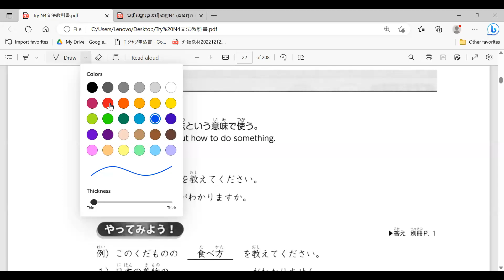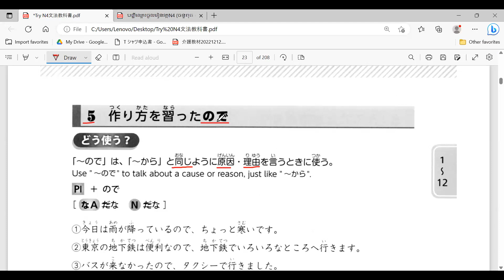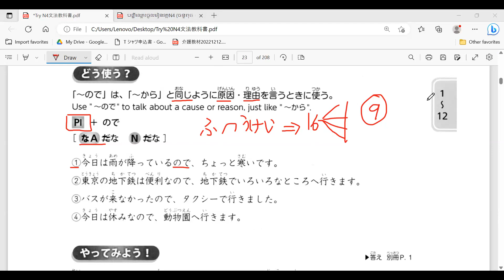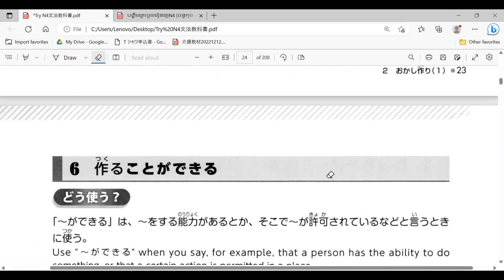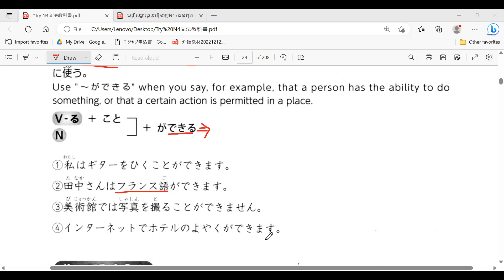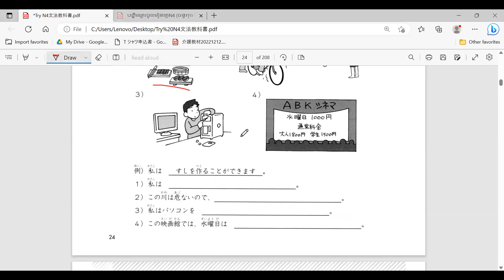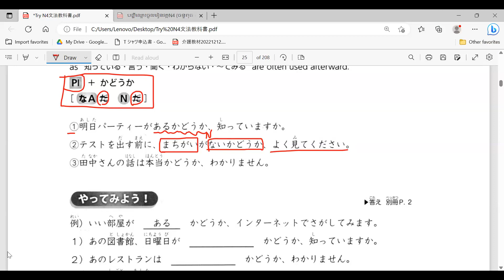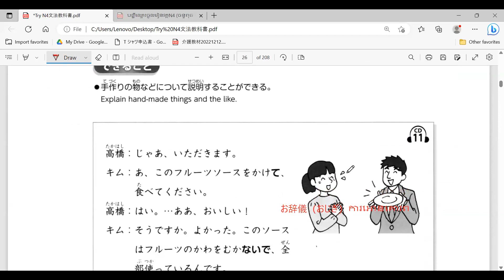មេរៀនវេយ្យករណ៍កម្រិតN4 សៀវភៅ TRY មេរៀនលើកទី៣